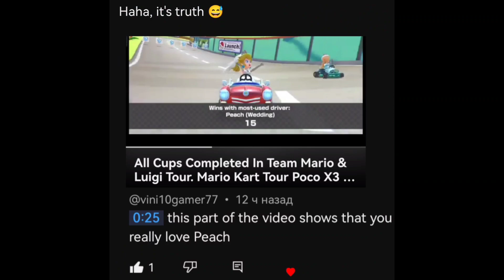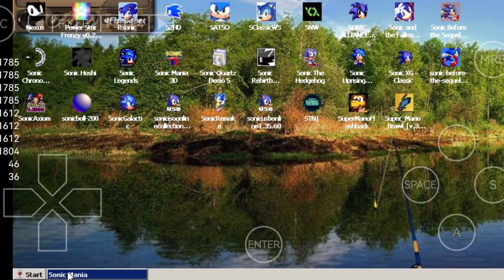Bye summer 🥺👋 Last day of summer, memories 😭